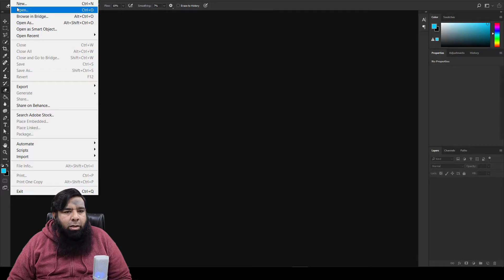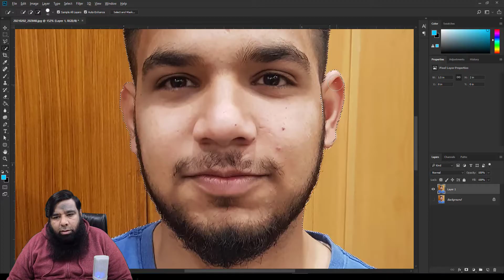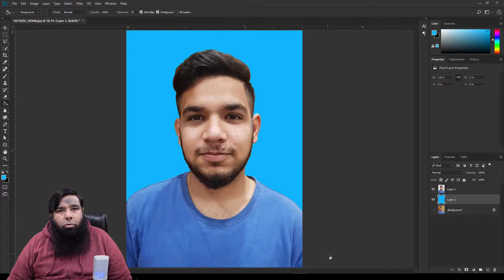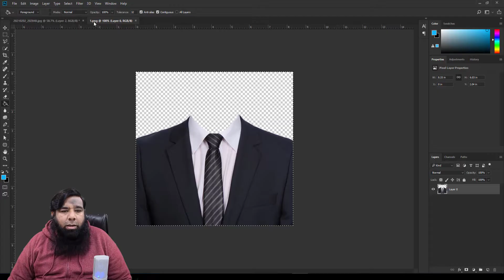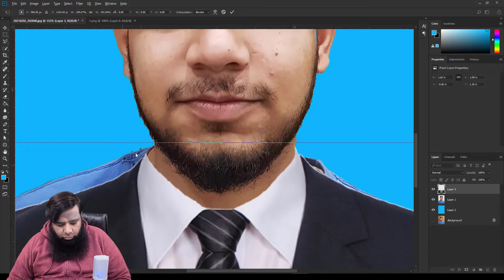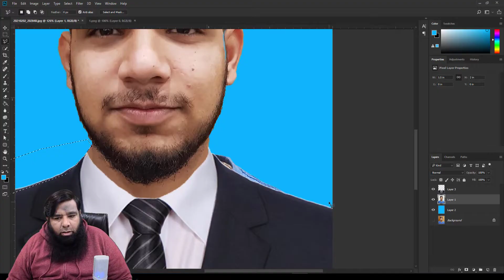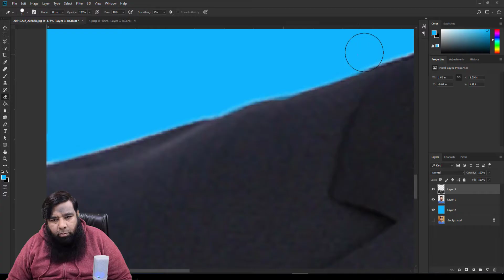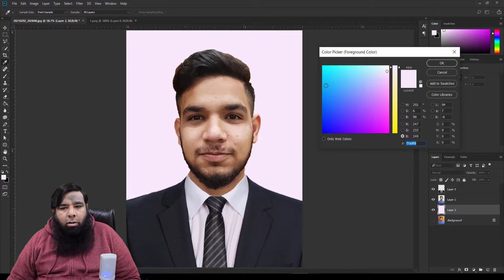Passport Size Photo in Photoshop || How To Fix Coat and Tie in Passport Size Photo.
Passport Size Photo in Photoshop || How To Fix Coat and Tie in Passport Size Photo is a  learning video which will tell you about the following topics:
1. In adobe photoshop how we can insert picture.
2. How we can remove picture background.
3. How we can change picture background color.
4. How we can crop picture in photoshop
5. How we can change dress in photoshop.
6. How to download png image from google and much more.

I am Shahid Naeem and I will teach you every detail you want to learn about computer softwares step by step in Urdu and Hindi. We will learn from basic level to advance level. I am here to teach you everything for free at this platform. Every computer user should have basic softwares knowledge because it is need of time and also source of earning. If you have any question then feel free to contact me and just drop your question in comments section, I will try my level best to respond you as soon as possible.